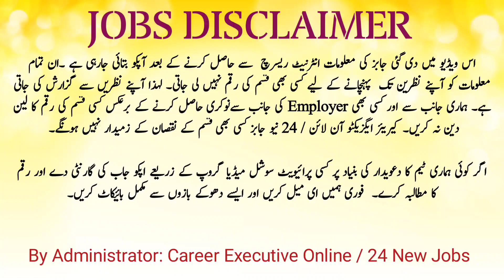Top15 Private Companies Jobs In Lahore | Factory worker jobs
Imtiaz Super Market New Jobs | Shopping Mall Job Vacancy 2022 | Fresh Graduates Student Jobs

Asalam Walekum Dear Friends,
I am UZAIR SAHIL, Today In This Exciting New Jobs Video, I am going to tell you about New Latest private jobs in lahore, every buddy else who is willing to apply for your favorite jobs must watch this video completed ,private jobs vacancy 2022 will be very helpfull for jobs seekers, kindly share this video to your social circle network.

How To get Garments Factory Jobs In Karachi?

Kindly Watch this video till the end.

♥ Saudi Arabia Jobs for Pakistani - Jobs in Saudi Arabia for Pakistani 2022 - New Jobs in KSA

♥ Top 15 Jobs in Demand after COVID | Domestic Workers Required | Highest Paying Jobs in Pakistan 2022

♥  Extra Keywords ♥

private company jobs vacancy